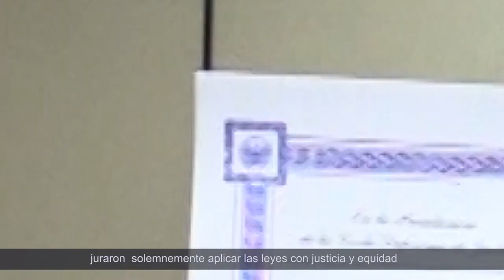Juramentan 67 nuevos profesionales del Derecho en solemne ceremonia de la CSJ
En una ceremonia solemne en la Corte Suprema de Justicia, un total de 67 profesionales del Derecho prestaron juramento. El acto de toma de protesta fue dirigido por el magistrado de la Sala de lo Constitucional, Luis Javier Suárez Magaña, en representación del magistrado presidente, Óscar Alberto López Jerez.

Al asumir este compromiso, juraron solemnemente aplicar las leyes con justicia y equidad, así como salvaguardar los derechos de todos los ciudadanos.

Luis Javier Suárez, magistrado de la Sala de lo Constitucional, expresó: “En nuestra calidad de abogados, debemos respeto y obediencia para poder cumplir con nuestra obligación como hombres y mujeres de leyes, velando por la seguridad jurídica en el país. Recordemos que el derecho consagrado en las leyes no puede ser indiferente ni distante de la ética y la moral”.

Estos nuevos profesionales no solo han asumido un compromiso personal, sino también un compromiso con la sociedad en su conjunto, que espera que los conocimientos adquiridos en la universidad sean empleados en beneficio de la justicia y del bien común.

El evento contó con la presencia del magistrado de la Sala de lo Penal, Roberto Carlos Calderón Escobar; el presidente de la Sala de lo Contencioso Administrativo, José Ernesto Clímaco Valiente; así como los magistrados de la misma Sala, Sergio Luis Rivera Márquez y Henry Alexander Mejía. También estuvo presente el jefe de la Sección de Investigación Profesional, Vladimir Miranda, en calidad de acompañantes.